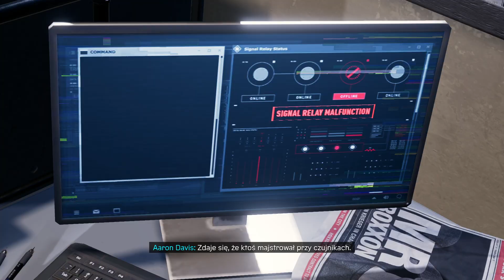Ratujemy metro | Marvel's Spider-Man: Miles Morales PL | Zagrajmy Gameplay [#03]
Zagrajmy w Marvel's Spider-Man: Miles Morales PL
Odcinki codziennie o 19:00
Zapraszam do oglądania.
Siema